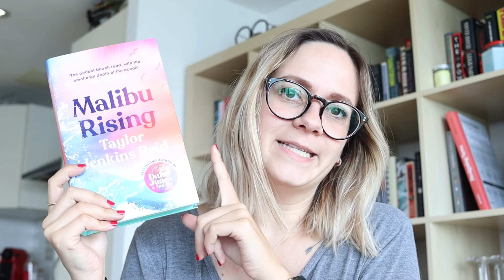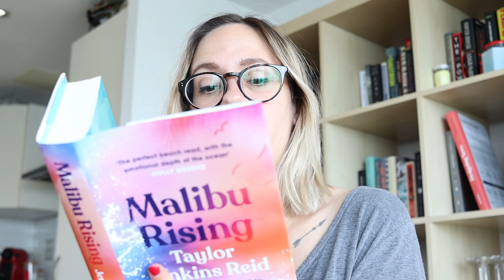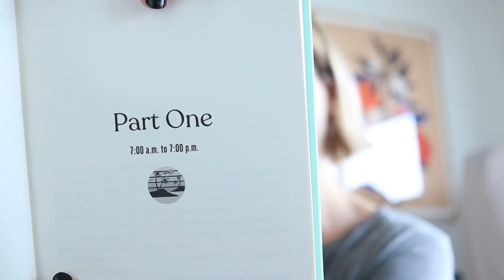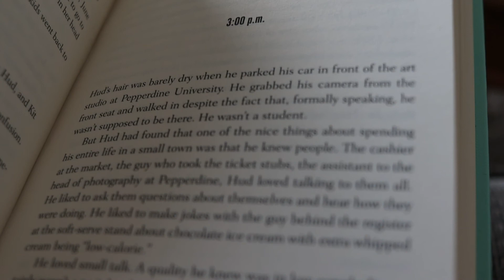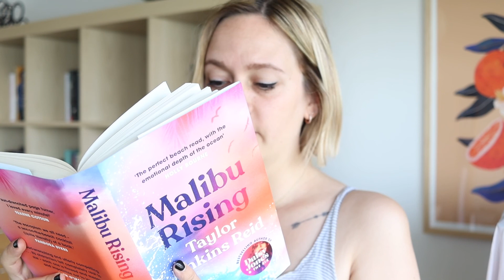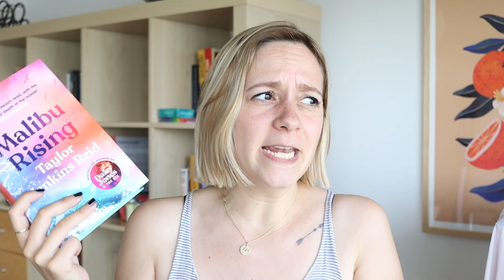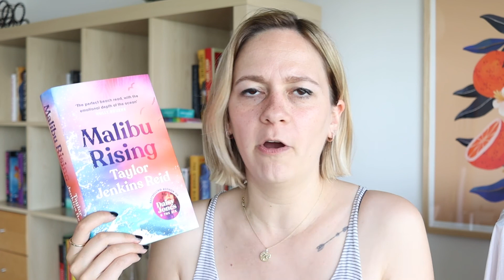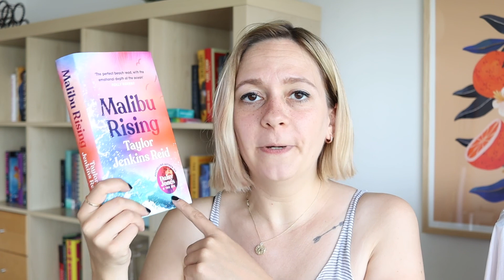Malibu Rising reading vlog and book review 💅🏻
Hi guys! Here's my reading vlog for Malibu Rising by Tailor Jenkins Reid! Hope you enjoy!